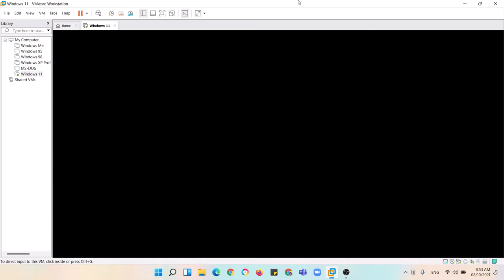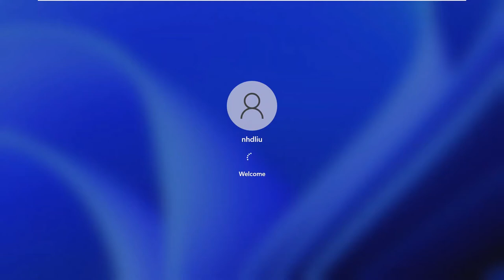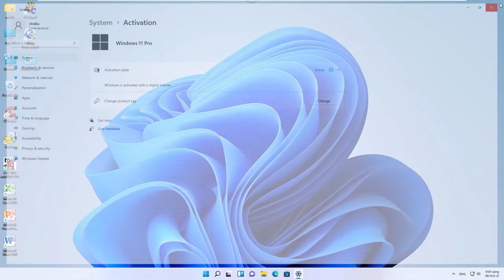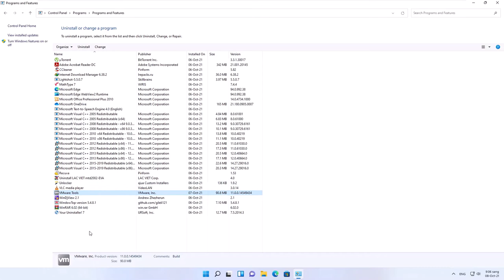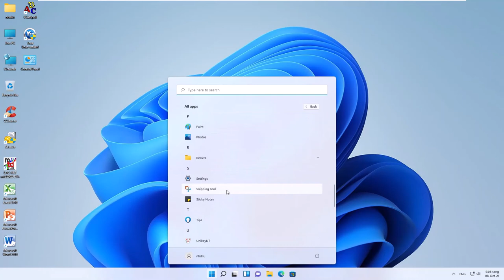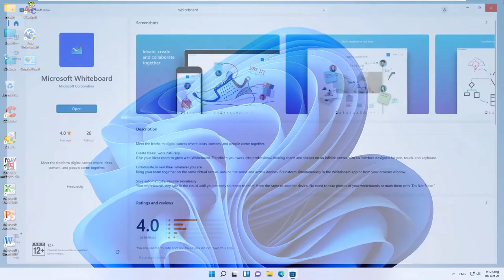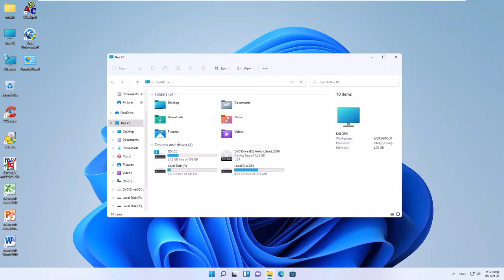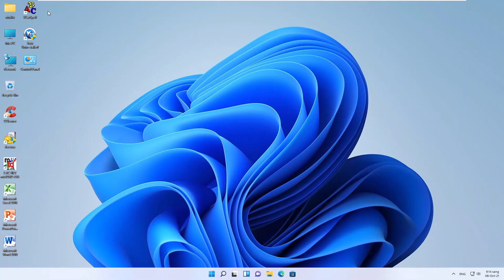Ghost Windows 11 Final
System Requirements:
CPU: Core i3 3rd Generation (Ivy Bridge) or above
RAM: 4GB or above (Recommended 8GB)
Storage: SSD, C: drive must be in 64GB
BIOS: UEFI only
All computers from 2012 use this ghost well